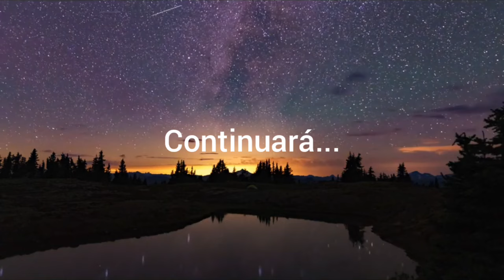EL MUNDO DE SOFÍA | CAPITULO 30 | PARTE 2